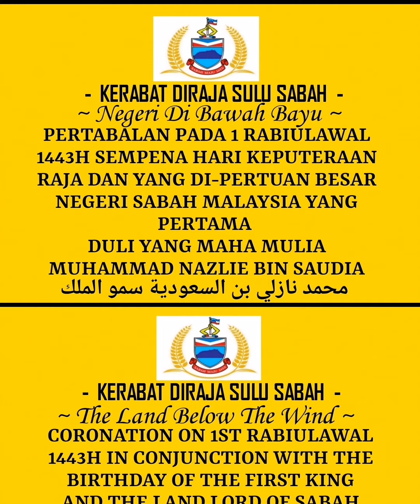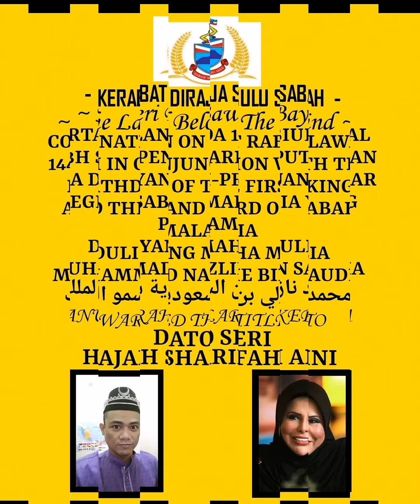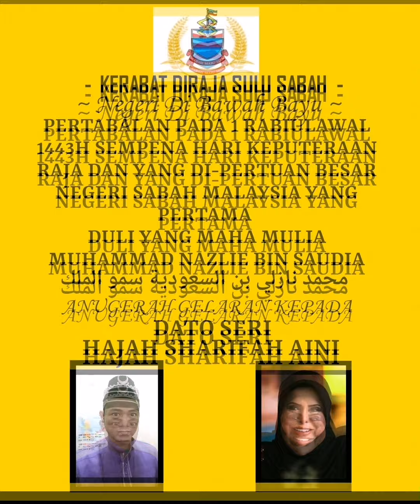Kepulangan Dalam Iman - SHARIFAH AINI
(KEPULANGAN DALAM IMAN)
ANUGERAH GELARAN KEPADA

ALLAHYARHAM DATO SERI HAJAH SHARIFAH AINI

DARIPADA